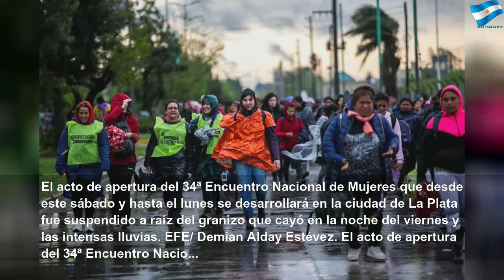Las fotos del 34 Encuentro Nacional de Mujeres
Las fotos del 34 Encuentro Nacional de Mujeres | Red Study
Durante tres días, se realizarán 87 talleres, 10 paneles con charlas, más de 90 eventos artísticos y una gran movilización